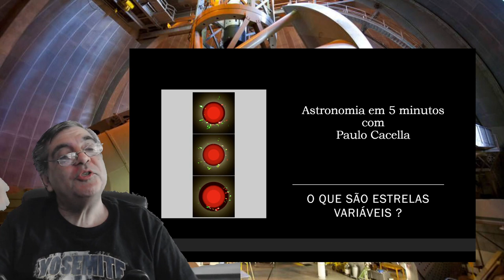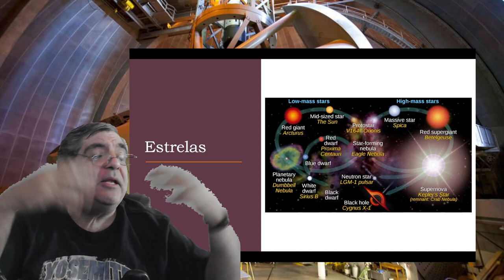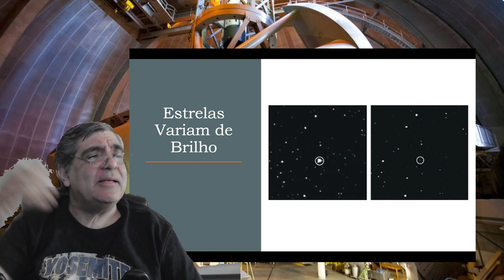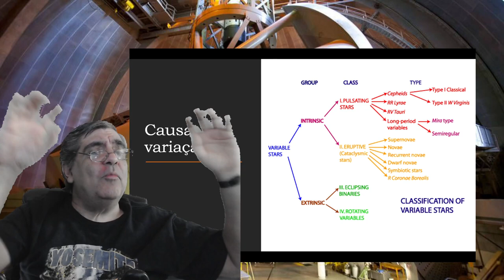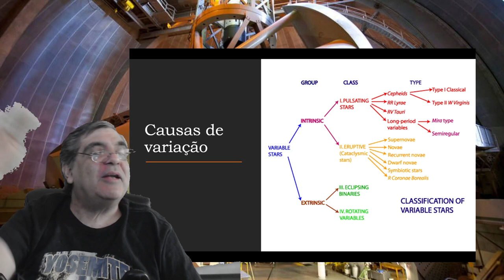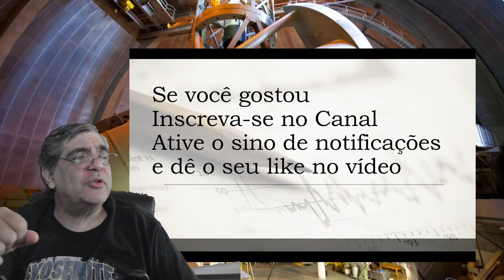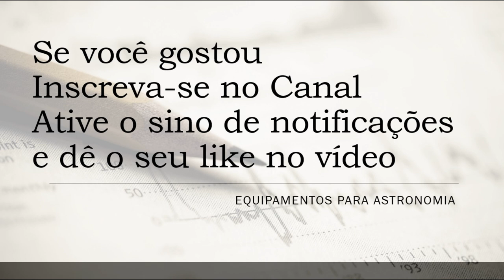Astronomia em 5 minutos - O que são estrelas variáveis ?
Explicamos porque as estrelas variam de brilho e os seus tipos.